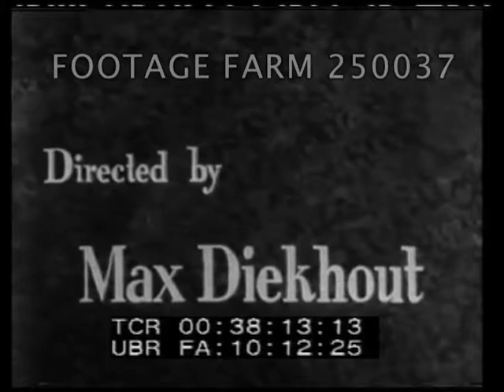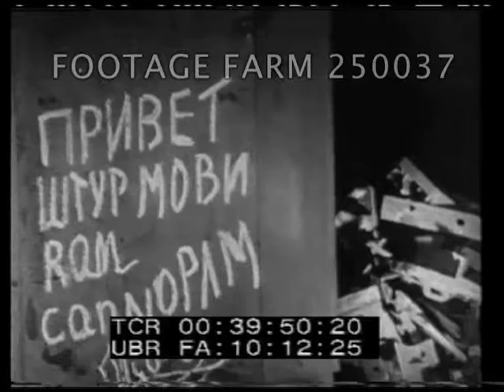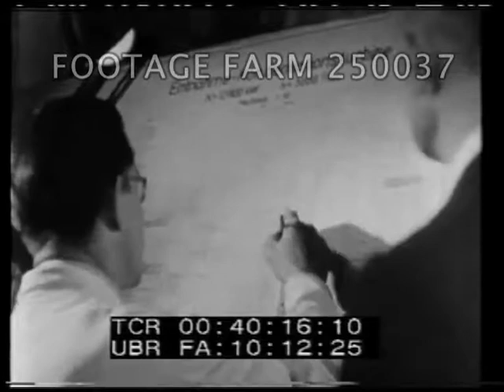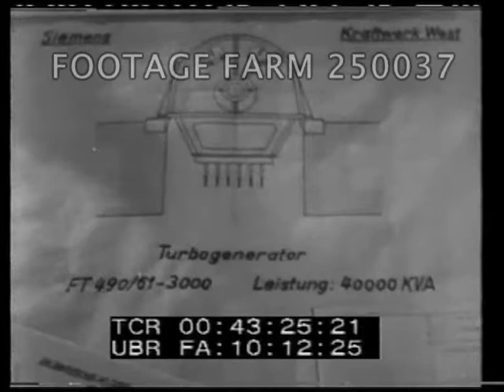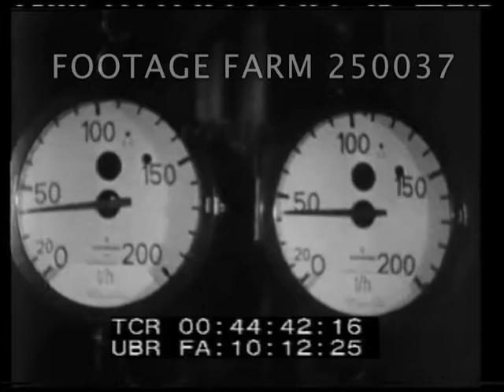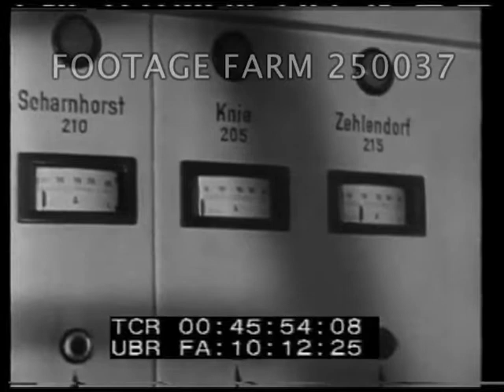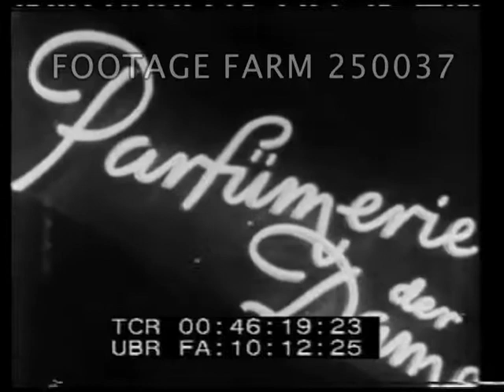West Berlin 1950 - 250037-15 | Footage Farm Ltd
Titles.
00:38:18  Night w/ German neon signs; store window displays, pedestrians past window shopping.  LIght bulb display.  Couple at home w/ chandelier & woman ironing.  Dissolve from light fixture to candle; couple reading.
00:39:20  Pan city rooftops at night to roofless buildings; street level of heavy destruction.  Empty power station w/ Russian graffiti.
00:40:08  Engineers / draftsmen at drawing boards.  Man out of apartment house; workers to construction & on building sites laying bricks, etc.  Scaffolding around power plant.
00:40:57  Gate lowering across road.  Soldiers at fence in city.  Planes over.  Workers watching power plant topping out ceremony
00:41:38  Montage:  Subway gates closed; power turned off, lights flicker out.  Road gate raised; truck of supplies thru & men working to install electrical equipment in power station.  Installing large gears, turbine parts.  Coal unloaded from barge by clamshell at docks.  Furnace burning & boiler temperature gauges rising.  Men adjusting wheels, chimney smoking.
00:45:27  Man at podium speak (MOS) for dedication of power plant; large crowd watching, button pushed & gages etc.  lights on.
00:46:03  Night traffic on streets, neon lights.  Home interior w/ chandelier.  Silhouetted smoke stacks.  The End.
1950; Marshall Plan; Film Noir; Post-WWII; Post-WW2; Propaganda; Cold War;